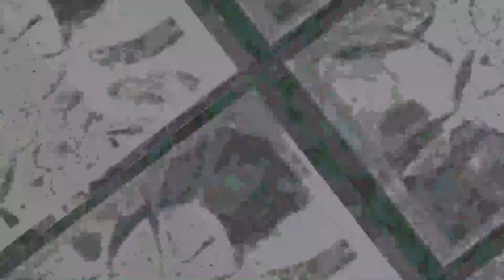[EPILEPSY WARNING] Movie 23 07 23 15h49m44s